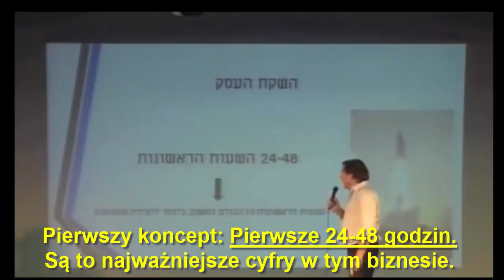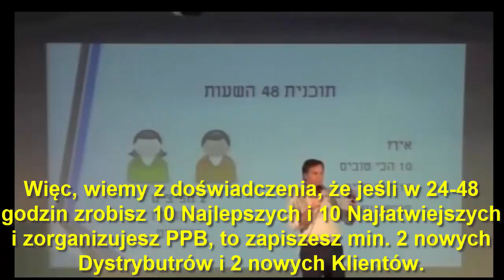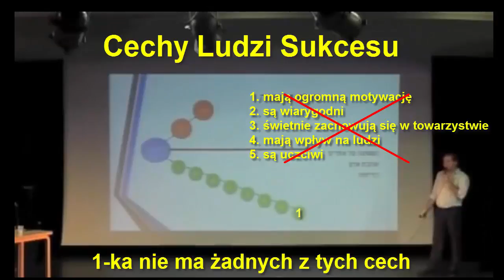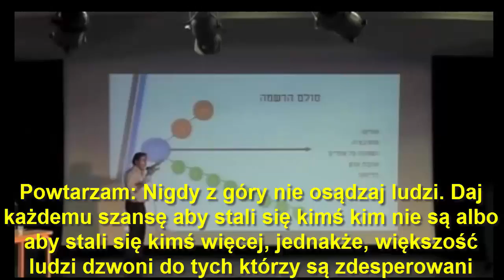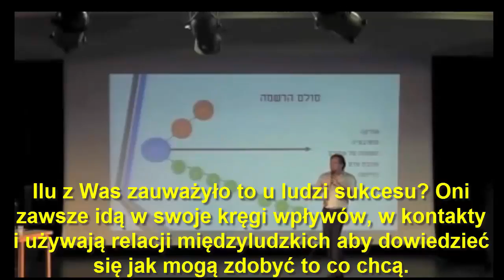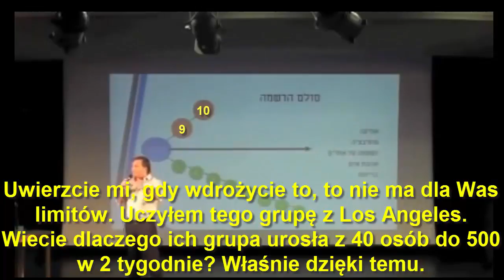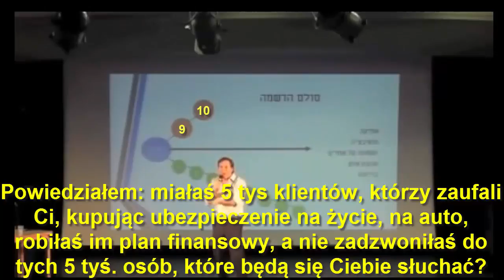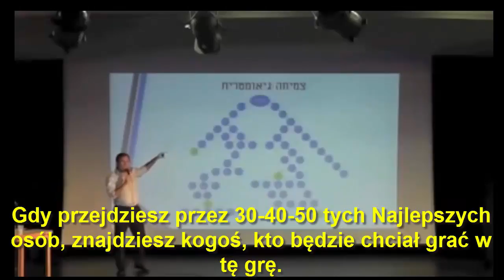Jeff Carlise TRENING PODSTAW Jeunesse czesc 2